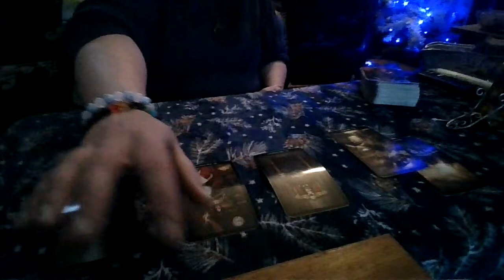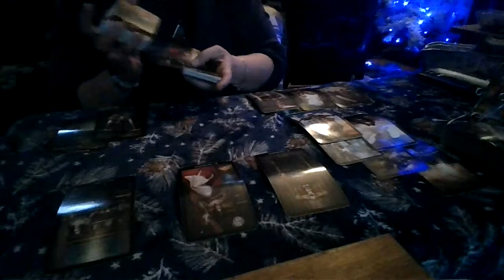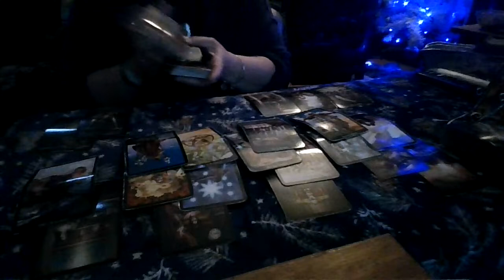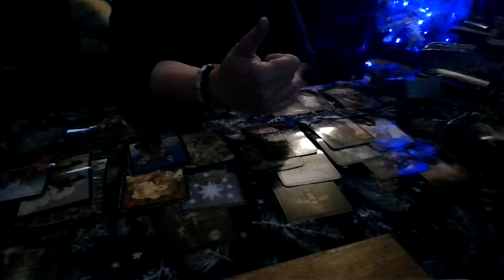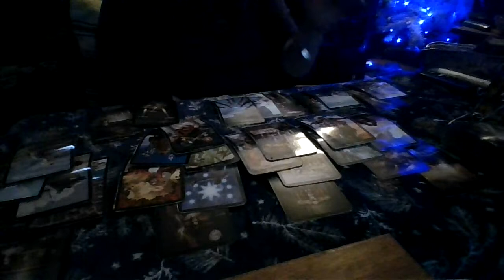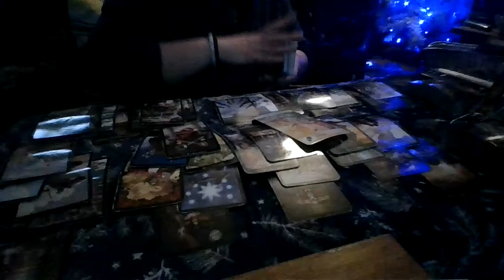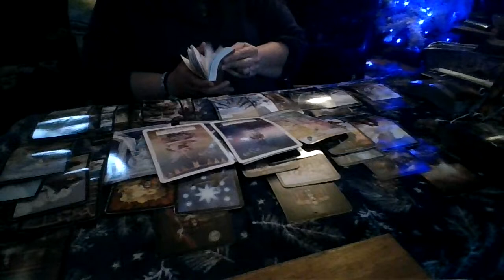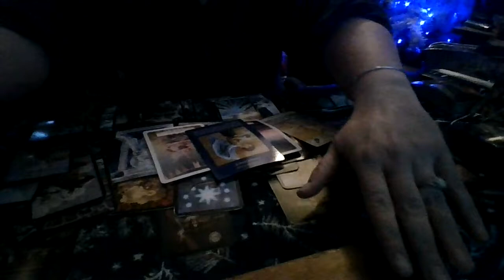Aries December 2021: Re-Read Earned! Somebody Needs to See this!!!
Want to skip the intro? Click Here ( 02:45 ).